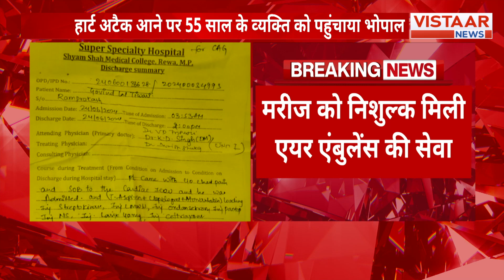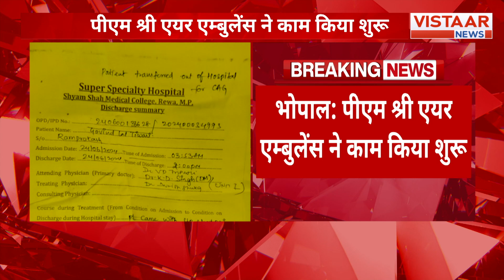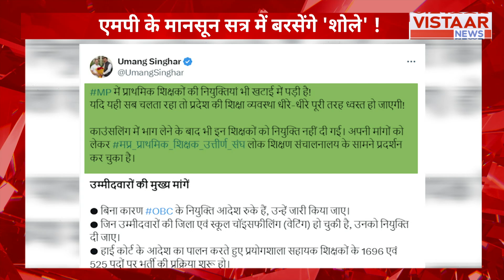Breaking : आपातकाल की 50वीं बरसी आज, आपातकाल के दौर को याद दिलाएगी BJP | BJP Celebrates Emergency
In this video, we delve into the significant historical event of the Emergency imposed in India 50 years ago. The Bharatiya Janata Party (BJP) commemorates this milestone, shedding light on the dark period of the Emergency. Join us as we explore the impact of this controversial period on Indian democracy and the political landscape. Discover how the BJP reflects on this chapter in history and the lessons learned.